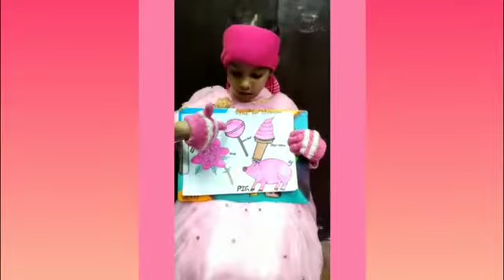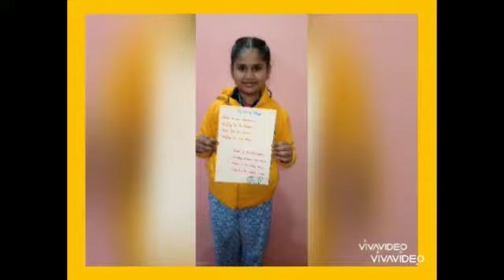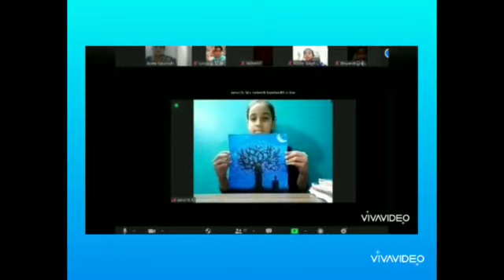Virtual Colours Day Celebrations@D.T.E.A Pusa road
Colour's Day celebration by our sparkling tiny tots Colours add soul to the life#